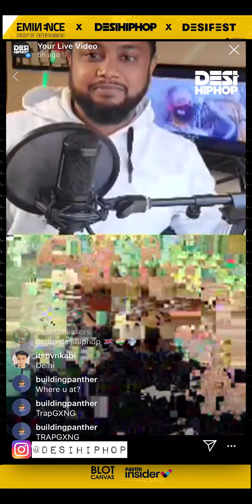BeatBaksho LiveOnDHH | Desi Hip Hop TuneIn Festival LIVE on Instagram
In the first week of Quarantine, we kicked off a LIVE festival on Instagram called "TuneIn"

Hosted by @iamgujubhai
| 3 Days, 30 Artists, 100% Hip-Hop
Join us tomorrow for DAY 3!

Presented by Desi Hip Hop Inc, the #1 platform empowering HipHop in South Asia with Music, Videos, News and more from Desi artists globally.

DesiHipHop.com - UNITY thru HIPHOP

Follow Desi Hip Hop Inc